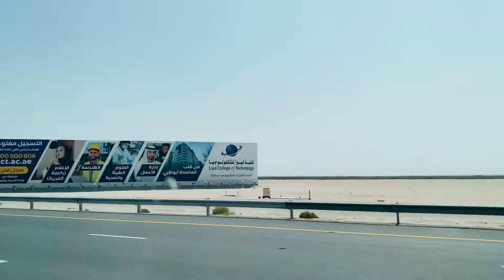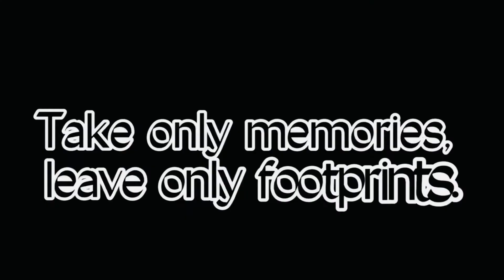Abu Dhabi To Dubai Travel | UAE | Dr Salman Khan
On this YouTube channel you will find vision product reviews and educational videos about the eyes and how our vision works. My passion is to help people learn about how the eyes function, how we develop eye disease and how those diseases are treated.

Be sure to comment and say hello and let me know what kind of videos or review you'd like to see.

Keep and EYE on it, and we'll talk soon!
Dr. Salman Khan, O.D. Mphil Optometry